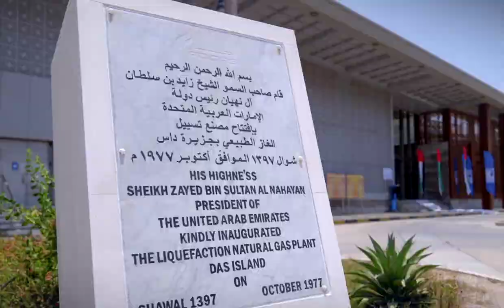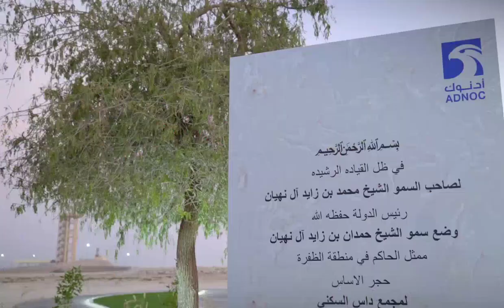Sheikh Hamdan Bin Zayed Meets ADNOC Staff In DAS Island Sidelines Lays Foundation Stone For Hospital